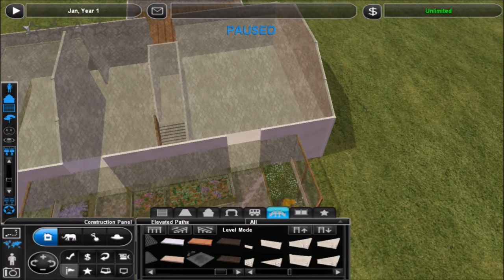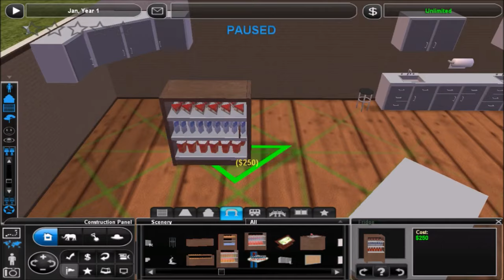Zoo Tycoon 2: Cottage Speed Build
This is sort of an experimental video where I build a cottage/cabin in the woods in Zoo Tycoon 2. Not totally satisfied with the way it turned out, but if you guys want to see me try to make more buildings in the future then let me know in the comments or by leaving a like. Thanks!

If you want to download any of the animals or objects that you see in this video that aren't in the vanilla game, these three sites are where I found the majority of them.